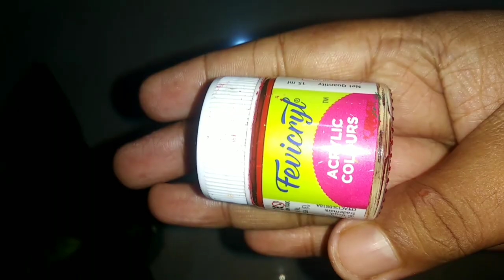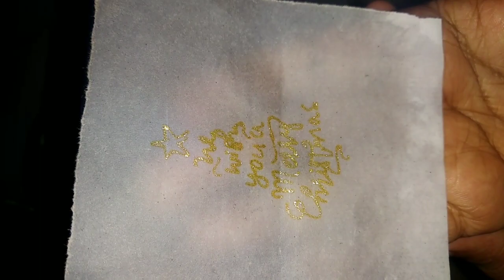christmas special bottle art || christmas series bottle art no.1|| old monk bottle art||little space